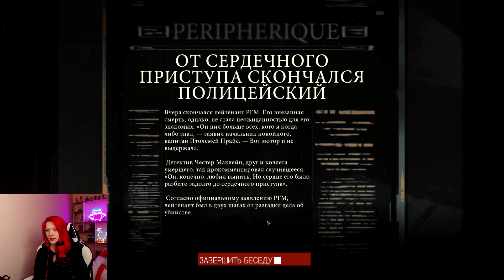Забастовка | Disco Elysium #4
Привет, меня зовут Василина или Вася!
Я 3D artist, любящий творчество и игры. Буду рада вашей компании!)